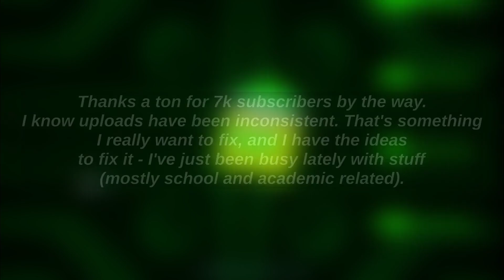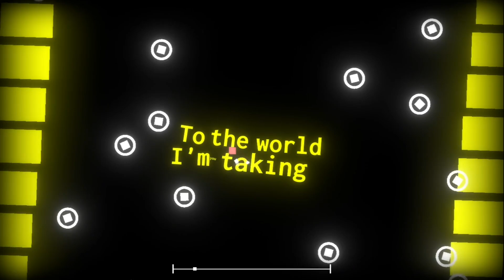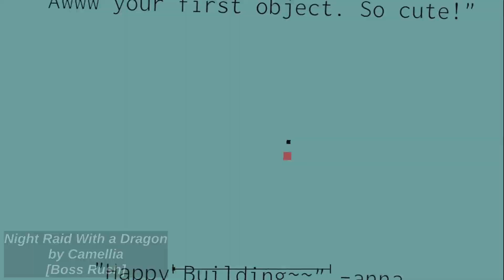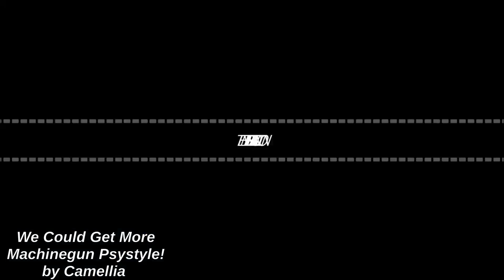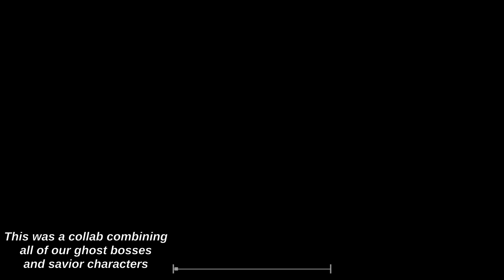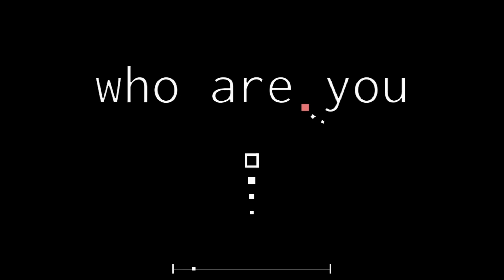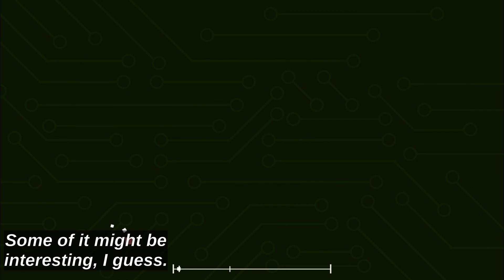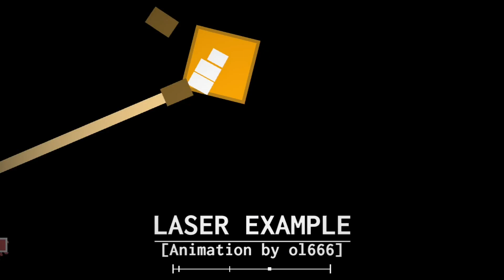Unfinished Project Arrhythmia Levels Part 2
Yeah. I got a lot more this time. And now I might actually finish a couple of these. Anyway, there's 17 minutes worth of random stuff so buckle up.
Get the level: they are not on the workshop you cannot get them
=Music Credits=
Rattlesnake‌ ‌by‌ ‌Teminite‌ ‌and‌ ‌Evilwave‌ ‌(I‌ ‌forgot‌ ‌to‌ ‌put‌ ‌evilwave‌ ‌in‌ ‌the‌ ‌video‌ ‌while‌ ‌editing,‌ ‌super‌ ‌sorry!)‌ ‌
Peepee‌ ‌Song‌ ‌by‌ ‌Boomkitty‌ ‌(yes‌ ‌I‌ ‌know‌ ‌I‌ ‌called‌ ‌it‌ ‌PP‌ ‌instead‌ ‌of‌ ‌peepee‌ ‌this‌ ‌is‌ ‌a‌ ‌massive‌ ‌mistake)‌ ‌-‌ ‌
At‌ ‌the‌ ‌Speed‌ ‌of‌ ‌Light‌ ‌by‌ ‌Dimrain47‌ ‌(yet‌ ‌another‌ ‌mistake‌ ‌in‌ ‌editing‌ ‌-‌ ‌I‌ ‌put‌ ‌down‌ ‌F-777‌ ‌incorrectly,‌ ‌honestly‌ ‌